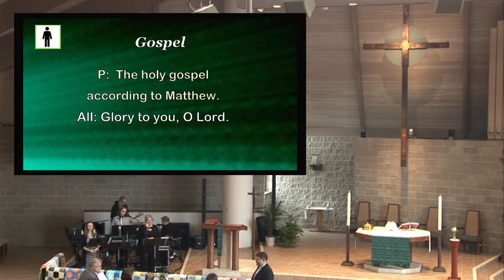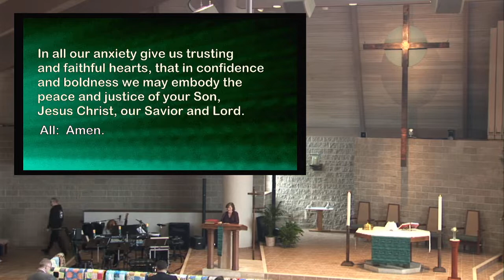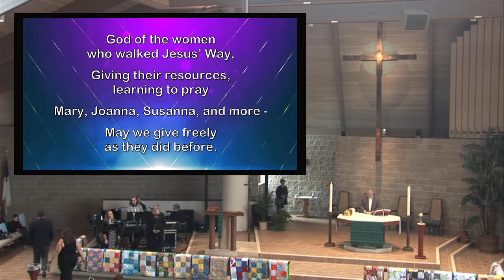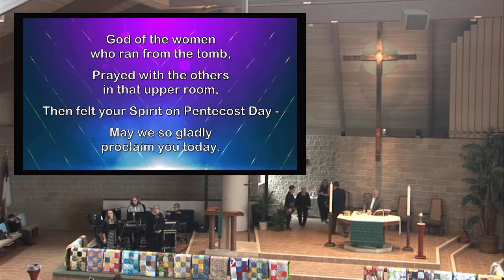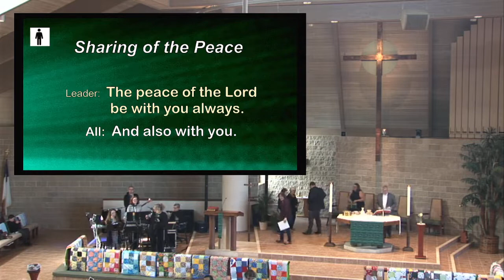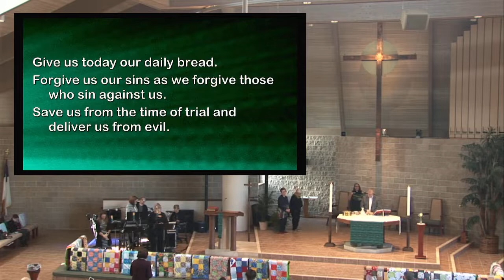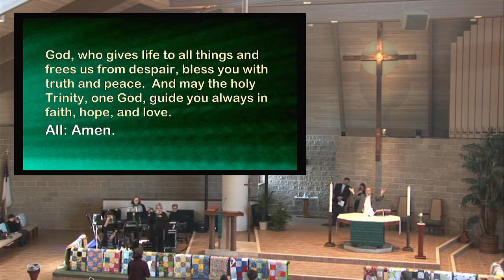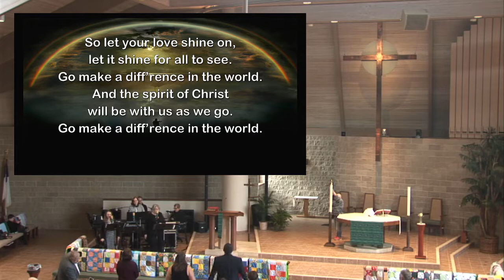OSLC Worship for September 25, 2022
10:30 Service